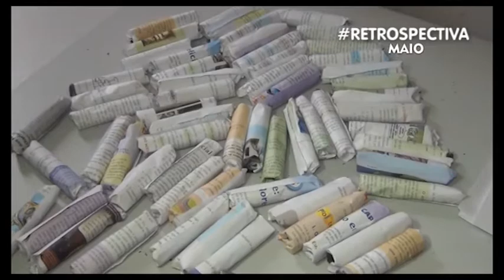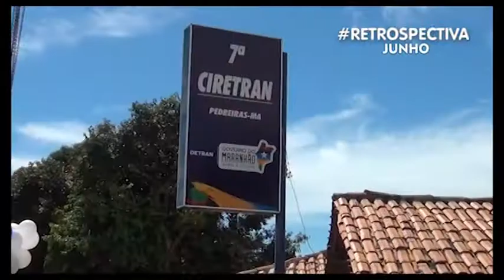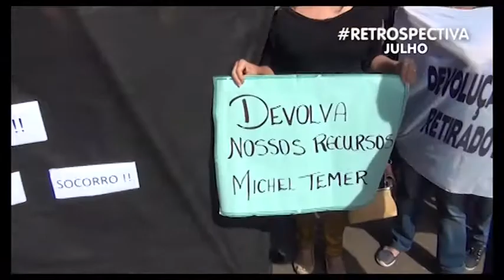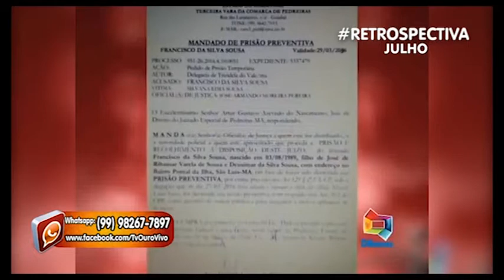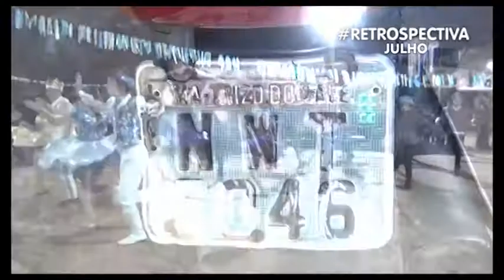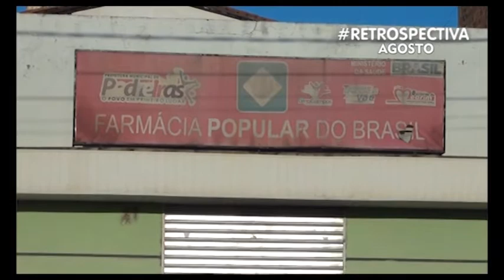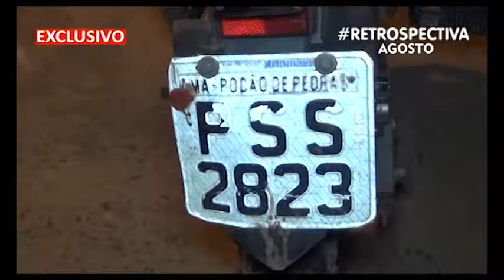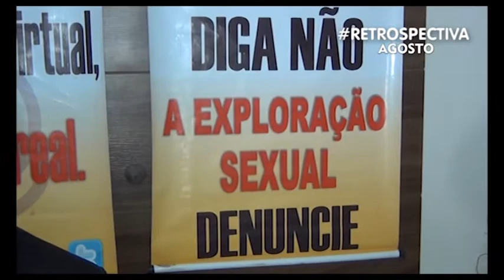RETROSPECTIVA 2017 TV DIFUSORA PEDREIRAS PARTE 2